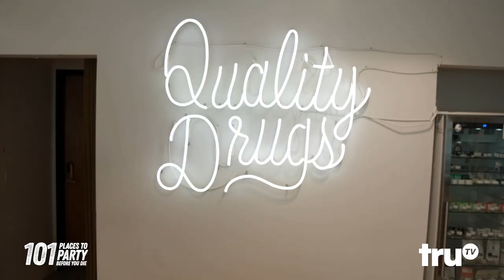Adam Pally & Jon Gabrus Head To Portland (Clip) | 101 Places To Party Before You Die | truTV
Jon and Adam decide to travel within the country this time and head to Portland, Oregon! They decide to have a Cannabis Day that includes buying some product at Serra Dispensary and getting a behind the scenes look at how cannabis is made and manufactured at Garden of the Gods.

About 101 Places To Party Before You Die:
Inspired by the best-selling book, “101 Places to Get F*cked Up Before You Die,” truTV’s new buddy-travel series follows comedians and longtime pals, Adam Pally (“Sonic 2", "Happy Endings”) and Jon Gabrus (“Game Over, Man!”) on an epic summer bromance. Even after 15 years of friendship and adventure, there’s still so much for them to discover from unique foods and drinks to local sites, and other idiosyncrasies that make each city tick. Locations featured include: Maui, Moab, Miami, Puerto Rico, Portland, Richmond, Atlanta and Denver.

About truTV:
Looking for something funny? truTV is the home for original, creator-driven comedy series with a distinct point of view. Subscribe so you never miss a clip from your favorite shows on our growing roster of critically-acclaimed premium scripted, non-scripted and hybrid series, such as 101 Places To Party Before You Die, Impractical Jokers, Tacoma FD, Fast Foodies, and more. Get your truTV fix on air, on truTV.com or by downloading the free truTV app for your phone and connected devices.